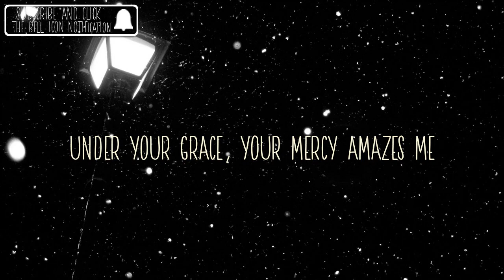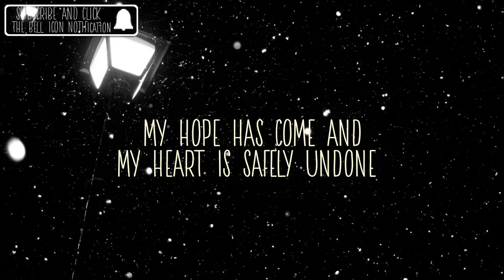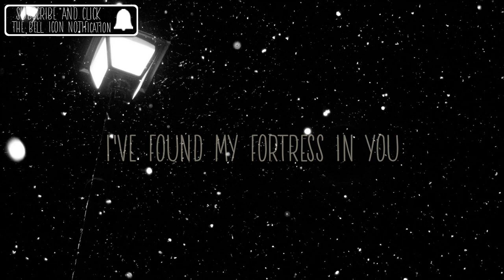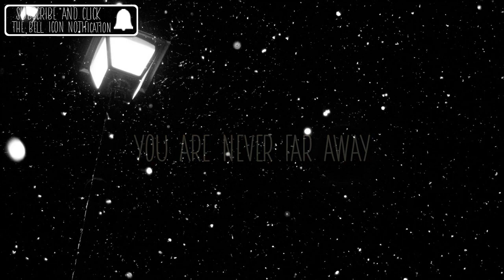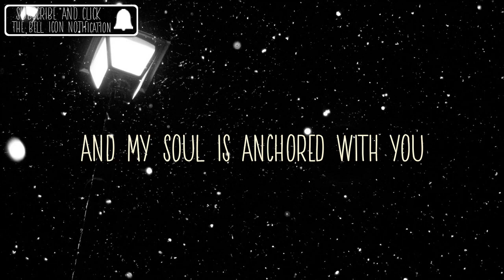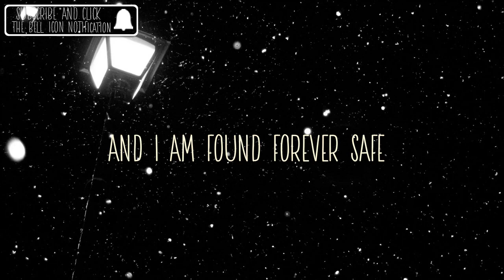Moira Dela Torre Safe Video Lyrics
" SAFE by Moira Dela Torre " ( Lyrics)